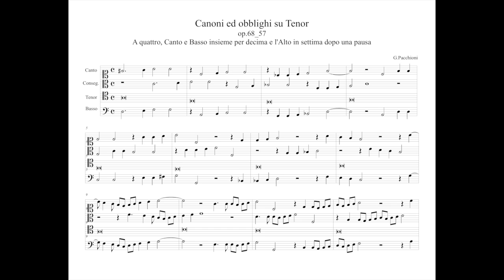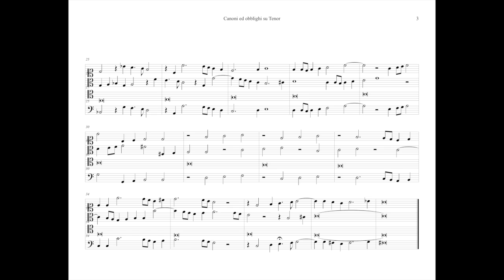G.Pacchioni Canoni ed Obblighi op.68 (n.57)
Il canone n.57, è di una tipologia ben differente a quelli precedenti, già la dicitura lasciata dal Soriano spiega che ricetta bisogna seguire:
"Canto e Basso insieme per decima e l'altro in quarta dopo una pausa". Il risultato di un simile canone è di una armonia semplice e soda, oltre che sempre ricca di consonanze diverse, già il procedere congiunto delle due parti in decima garantisce un corpo consonante mai povero, poi la risposta dell'alto in settima da un impulso notevole al procedere del brano.